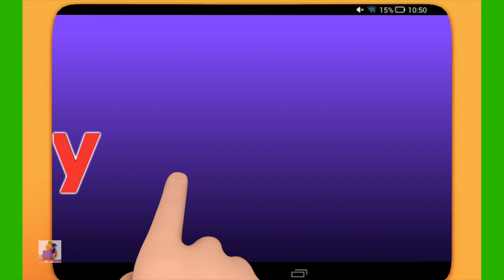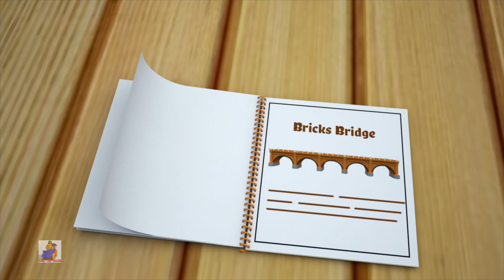A Tisket A Tasket | Preschool Rhymes by Bob The Train